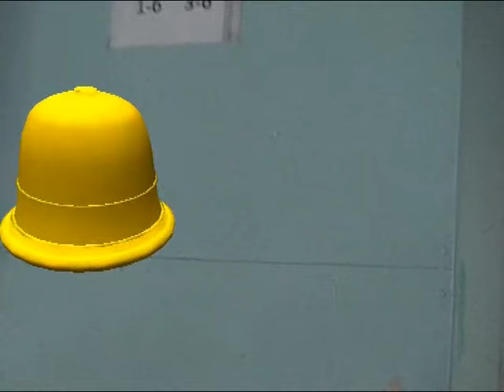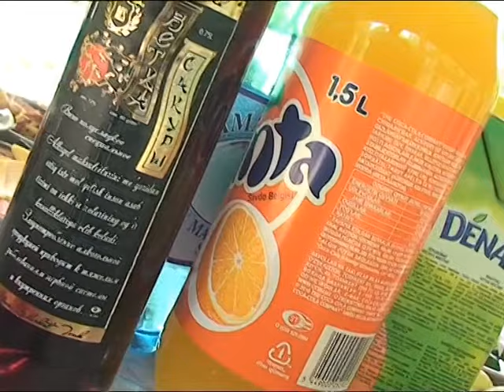Вохурии хамсинфон пас аз _ 10 соли хатми мактаб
D I Q A T : MATERIALLARNI TO'LIQ YOKI QISMAN KO'CHIRISH TAQIQLANADI
"Mizrob Films" Kanalining barcha yuklangan Video va Audiolari himoyalangan. Ushbu Video va Audio boshqa kanallarga yuklash taqiqlanadi
BIZNING KANALDA SIZNING VIDEOLARINGIZ BO'LSA BIZ BILAN BOG'LANING.  TEL.